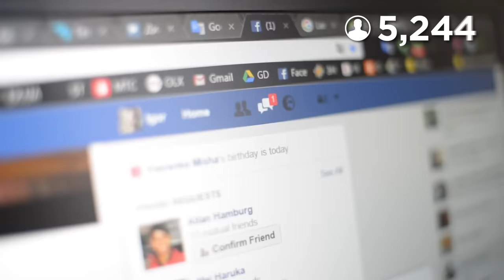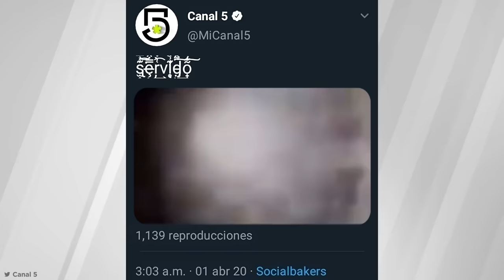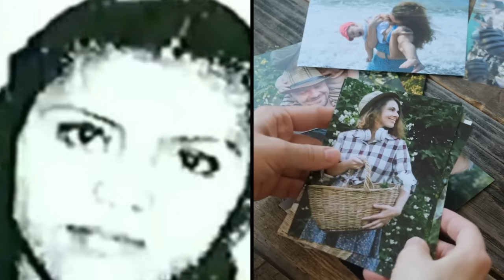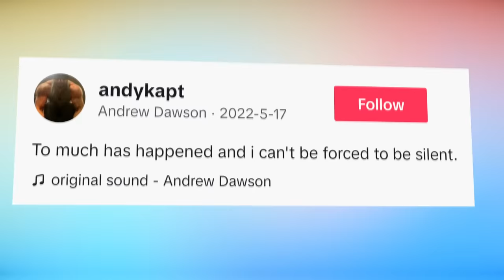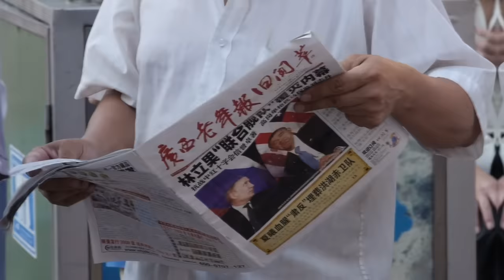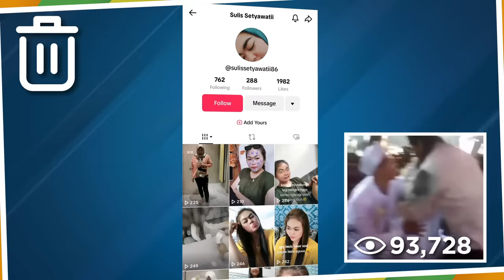Unexplained Videos That Give You The Chills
Tune in for some unexplained videos that will give you the chills!

Legal Stuff.